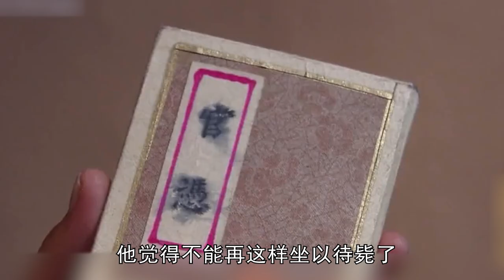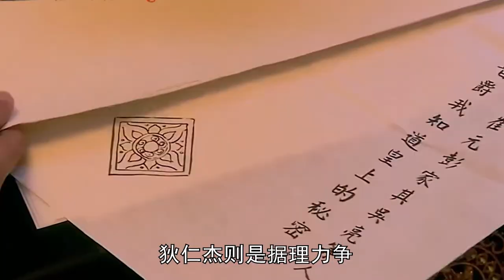【狄仁傑】他是武則天的最佳男閨蜜，也是她垮台的幕後黑手。悄無聲息就奪回李唐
00:00 序言
00:36 官路坎坷
03:44 升任宰相
06:44 李唐的救世主

狄仁傑（630年－700年），字懷英，並州晉陽（今山西省太原市）人。 唐代政治家、武周時期的宰相。
狄仁傑出身於太原狄氏，早年以明經及第，歷任汴州判佐、並州法曹、大理寺丞、侍御史、度支郎中、寧州刺史、冬官侍郎、文昌右丞、豫州刺史、複州刺史、洛州司馬等職，以不畏權貴著稱。 天授二年（691年）九月拜相，擔任地官侍郎、同平章事，但僅四個月便被酷吏來俊臣誣陷謀反，奪職下獄，平反後貶彭澤縣令。 他在營州之亂時被起複，並於神功元年（697年）再次拜相，擔任鸞臺侍郎、同平章事，進拜納言。 後犯顏直諫，力勸武則天複立廬陵王李顯為太子，使得唐朝社稷得以延續。
久視元年（700年），狄仁傑進拜內史，於同年九月病逝，追贈文昌右相，諡號文惠。 唐朝復辟後，追贈司空、梁國公。

Di Renjie (630-700), with the word huaiying, was born in Jinyang, Bingzhou (now Taiyuan, Shanxi Province). Tang Dynasty politician and Prime Minister of Wu Zhou period.

Di Renjie was born in the di family of Taiyuan. In his early years, he served successively as the judge assistant of bianzhou, the FA Cao of Binzhou, the Cheng of Dali temple, the Minister of imperial affairs, the doctor of Duzhi, the governor of ningzhou, the Minister of Dongguan, the right Cheng of Wenchang, the governor of Yuzhou, the governor of Fuzhou, and the Sima of Luozhou in the Ming Dynasty. He is famous for fearing no dignitaries. In September of the second year of Tianshu (691), he worshipped the prime minister and served as a local official servant and Tongping official. However, in only four months, he was falsely accused of rebellion by a cruel official Lai Junchen, took his post and was sent to prison. After his rehabilitation, he demoted Pengze county magistrate. He was revived during the Yingzhou rebellion, and worshipped the prime minister again in the first year of Shengong (697), served as the Minister of luantai, Tongping chapter affairs, and worshipped and accepted words. Later, Yan Zhijian urged Wu Zetian to reinstate Li Xian, king of Luling, as crown prince, which continued the state of the Tang Dynasty.

In the first year of Jiushi (700), di Renjie paid homage to internal history and died of illness in September of the same year. He was posthumously presented to Youxiang of Wenchang with the posthumous title of Wenhui. After the restoration of the Tang Dynasty, it was presented to Sikong and the Duke of Liang.